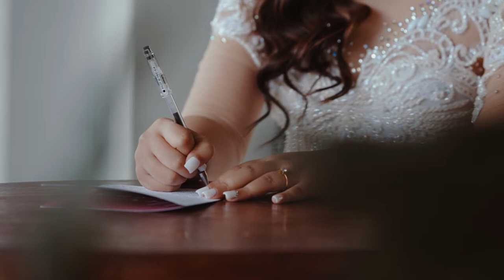Lothar & T-Ann | The Wedding SDE